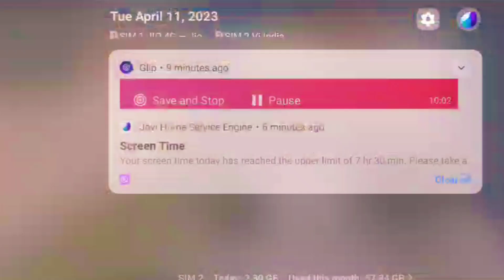M24 PRO KON HA,🤨 BGMI 1v1 TDM ROOM ll 🥶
bgmi
maddy playz
bgmi live
pubg mobile
bgmi live scrims
jonathan gaming
1v1 tdm live
hipfire spread
gmi unban
bgmi unban news today
hipfire
bgmi unban tamil
bgmi अनशन अपडेट क्राफ्ट ला सकता है
bgmi unban
alok tdm
1v1
oggod
youtube vardaan
daxua playz
al nassar
ronaldo
best tdm player
tdm 1v1
bgmiunbandate
zx pro live
lx koobra live new gameplay bgmi
poco m2 pro new update coming soon
poco x2 pro vs poco m2 pro
poco x2 pro gameplay bgmi test and
poco x2 pro reviews
poco x2 pro review bgmi test fps60 gyros sensitivity
poco m2 pro review 2023 bgmi test
how to 60fps poco m2 pro
how to 40fps to 60fps 100% any device
how to 60fps any device
60fps poco m2 pro 🔥 test bgmi gameplay kills 17 full rush poco m2 pro bgmi sensitivity settings 😱
viral
shots
bgmi live tdm room
tdm live
vortex bgmi
vortex
star captain
best device for bgmi
bgmi best device
maddy plays
100 subscriberspecialvideo
bgmi edit
bgmi exe
bgmi montage
bgmi news
bgmi thumbnail
montage thumbnail
picsart montage thumbnail
pubg montage thumbnail
pubg montage thumbnail tutorial
pubg montagethumbnailtutorialandroid
n1
customrooms
bgmi लाइव स्ट्रीम
python og
shaolin
spray like jonathan
hacker like spray
jonathan
car spray on poco x3 pro
spray on poco x3 pro
spray on poco m2 pro
bgmi live stream kaise kare
bgmi live telugu
pubg gameplay
pubg clips
pubg memes
bgmi unbanned date
bgmi live malayalam
zixes gaming
saiyan pubg
dauxa playz
scout
bgmi new trick
bgmi gameplay
black king 619 gaming
divine jod
jaguar og
tdm montage
tdm trick
bgmi new update
best bgmi trick
bgmi unbanned
bgmi ipad pro m2
bgmi ipad pro 2022
ipad pro bgmi
ipad pro m2 128gb 11 inch
ipad9
improve aim & reflexes
pubg bgmi
bgmi tips and trick
ipad hip fire
ipad hipfire sensitivity
tdm sensitivity code
headshot sensitivity for tdm
best tdm sensitivity settings
tdm only headshot sensitivity
pubg tdm headshot sensitivity
best tdm headshot sensitivity
tdm headshot trick sensitivity
bgmi tdm headshot sensitivity
tdm headshot sensitivity
hip fire headshot sensitivity
hipfire sensitivity pubg mobile
hip fire sensitivity bgmi
jonathan vs lolzzz 1v1
kiki vs lolzzz
mortal
free custom 1v1 live
pubg live
bgmi live kannada
lolzzz gaming
rge spartan live
rge frozen gaming
1v1 tdm challange
1v1 tdm custom room
1v1 tdm live bgmi
bgmi live jonathan
1v1 tdm
bgmi live lolzzz
improve hipfire
bgmi live gameplay
bgmi live 1v1 tdm
90 fps pubg
1 v 4 clutch
shorts video tiktok
shorts song
shorts dances
shorts tiktok girl🍑
shorts youtube
shorts video
ipad 9th gen review
pubg hacker
bgmi live hindi
sks
ipad 9th generation 90 fps test
90 fps ipad
90 fps
90fps bgmi
ipad 9 bgmi
shorts
trending shorts
viral shorts
pubg shorts
bgmi shorts
youtube shorts
pubg
ipl live bgmi
40 fps player
40 fps
realme plays
demonex
bgmi live c
mannu gaming yt
bgmi live hd
victor clutch 😱😱
ruby yt
ruby
improve aim pubg mobile
pubg training tips
aim practice pubg mobile
close range drills pubg
reflex pubg mobile
aim drills pubg mobile
close combat drills pubg mobile
pro player drills in pubg
chinese pro player drills
bgmi tips